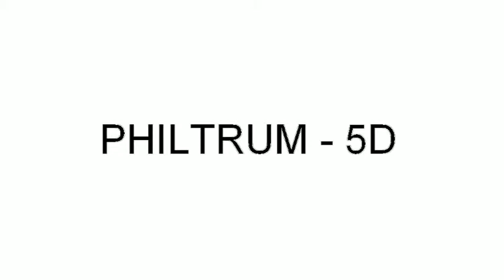philtrum '5D'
The latest recording of our song ' 5D '